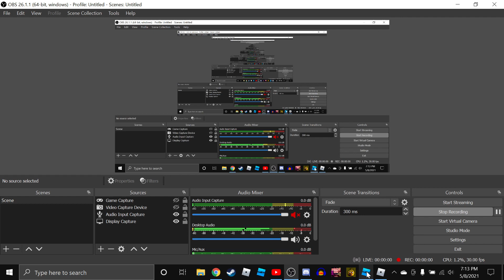Chuck E Cheese, Robloxian East Store Tour.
Where a kid can be a happy kid! 😀